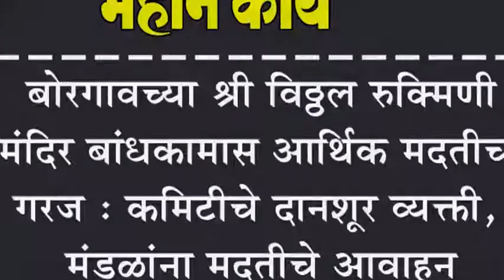बोरगावच्या श्री विठ्ठल रुक्मिणी मंदिर बांधकामास आर्थिक मदतीची गरज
बोरगावच्या श्री विठ्ठल रुक्मिणी मंदिर बांधकामास आर्थिक मदतीची गरज : कमिटीचे दानशूर व्यक्ती, मंडळांना मदतीचे आवाहन